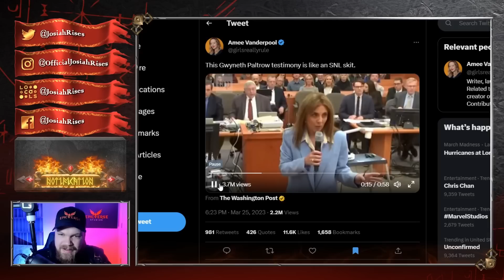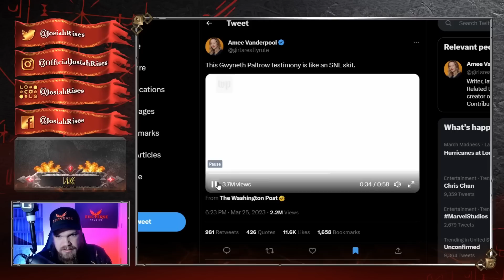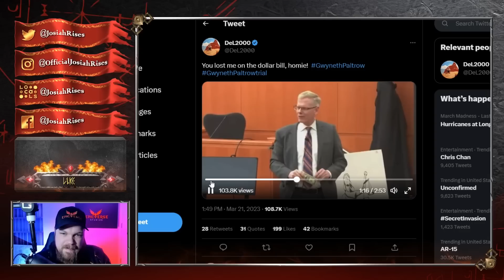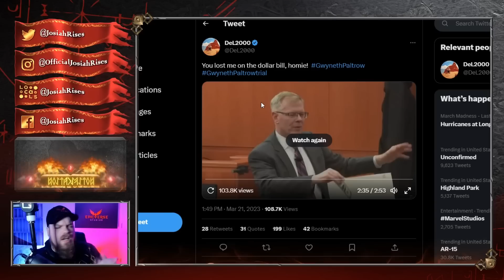Gwyneth Paltrow Gets TRASHED After HILARIOUS MELTDOWN On TRIAL!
❤️Josiah